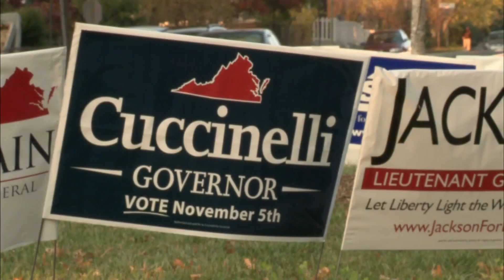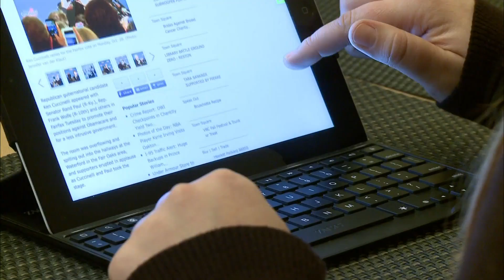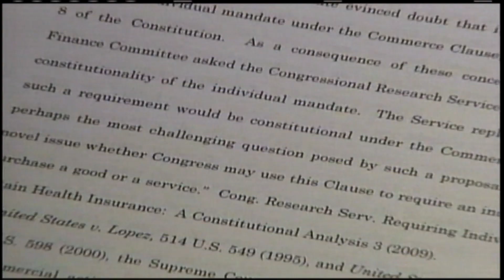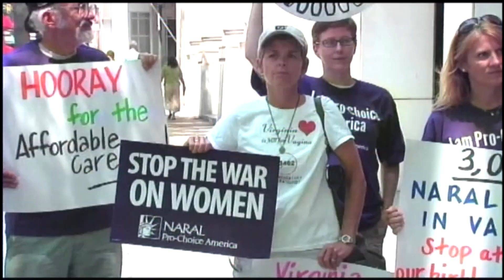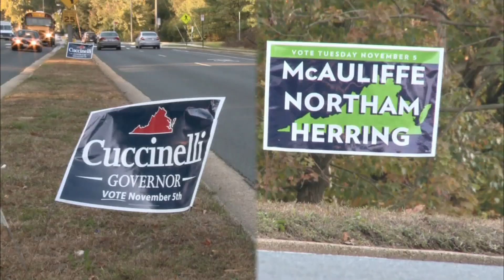Va. governor's race heads into the homestretch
Virginia residents head to the polls Tuesday to elect either Republican Ken Cuccinelli or Democrat Terry McAuliffe as their new governor. In the lead up to Election Day, national party figures are endorsing candidates and their controversial issues such as health care and contraception. Kwame Holman reports.